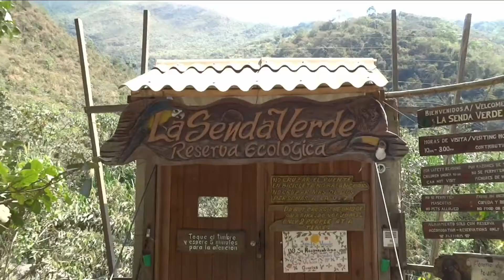An orphan red howler monkey’s story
His name is Pomelo and he is a red howler monkey. We don’t know much about him. Police found him in el Alto screaming at the top of a tree. He probably escaped from smugglers. He cried the whole day, but now he is safe and healthy at La Senda Verde, a Bolivian animal refuge. His two surrogate mothers take care of him. After one month’s quarantine he will be taken to a howler monkey mom. They are very difficult to care for, because they have the highest mortality rate of all primates in captivity in the world.
La Senda Verde is a Bolivian Animal Refuge dedicated to improving the lives of rescued Native Bolivian Wildlife, providing them with medical attention, food, and housing.